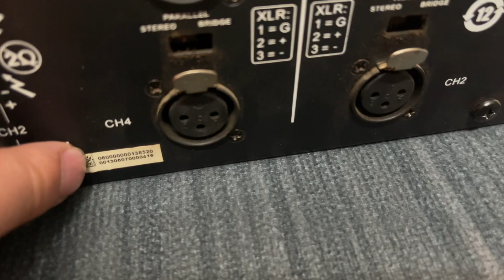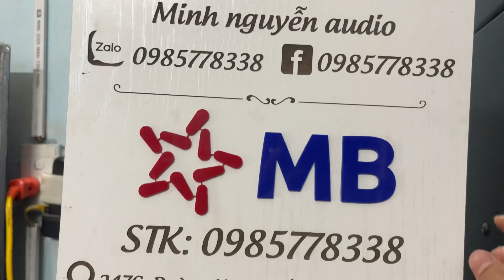1/2/2023💥Đẩy 4 kênh mạch đời cao bãi xịn giá lì xì đầu năm từ 6,3tr bao zin đẹp lh;0985778338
1/2/2023💥Đẩy 4 kênh mạch đời cao bãi xịn giá lì xì đầu năm từ 6,3tr bao zin đẹp lh;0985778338